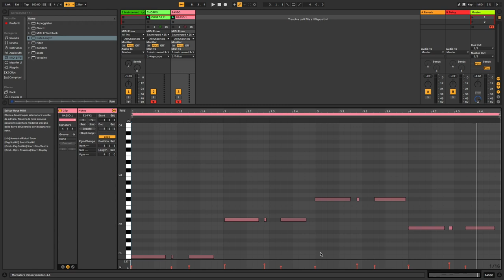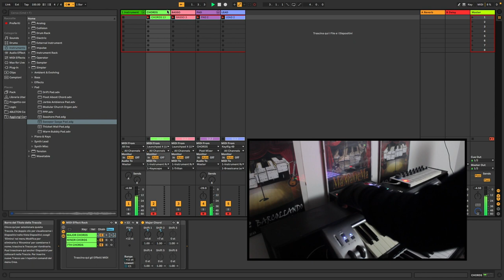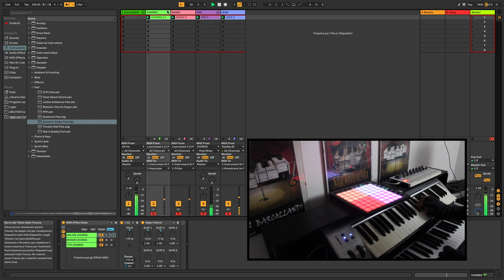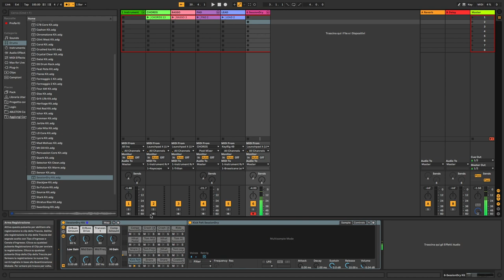ROUTING MIDI | ABLETON for beginners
In questo video descrivo come creare un ROUTING MIDI e sfruttare tutte le potenzialità della Daw ABLETON.

Seguimi per altri video sul mondo dei controller, DAW, live performance ed home recording